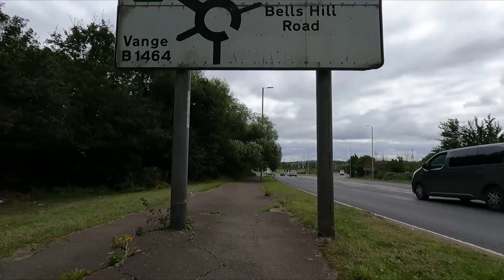Basildon: Hospital, Vange, Barstable East, Fryerns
This scoot loops back east from the Hospital, encompassing the Five Bells roundabout before heading through Vange and Barstable East before crossing Broadmayne and ending up in Fryerns.

Filmed in August 2021 using a GoPro Hero9 Black